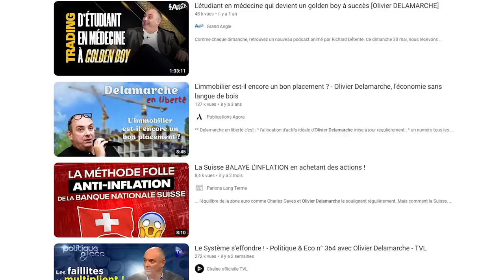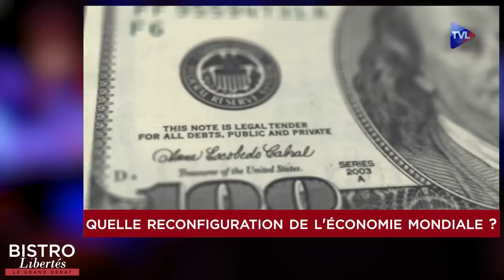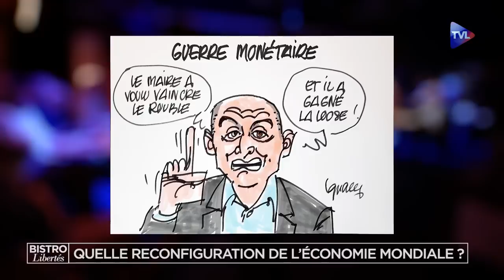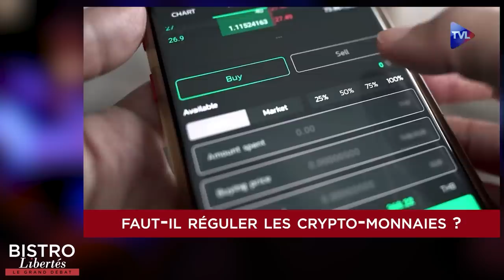Vers un crash éco ? - Bistro Libertés avec Olivier Delamarche - TVL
Eric Morillot reçoit le grand analyste économique Olivier Delamarche. Il a été évincé de BFM car ses prises de positions sans concession dérangent.

Ce soir dans "Bistro Libertés", Eric Morillot et les sociétaires de l'émission (Myriam Palomba, Greg Tabibian, Nicolas Vidal et Mike Borowski) débattent des sujets suivants :

1) Quelle reconfiguration de l'économie mondiale ? Dédollarisation, ralentissement chinois, effondrement européen, désillusions africaines... quelle sera l'évolution des rapports de force économiques dans les années à venir ?

2) L'Affaire FTX : Quels enseignements économiques et politiques en tirer ? Faut-il réguler les crypto-monnaies ? Un système monétaire international décentralisé est-il possible et même souhaitable ?